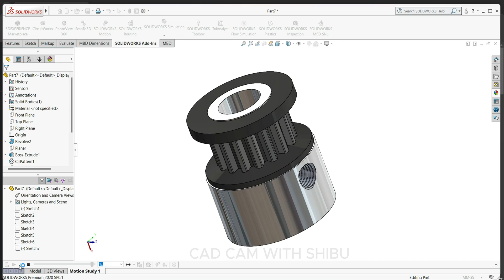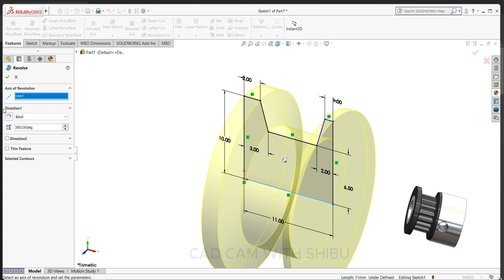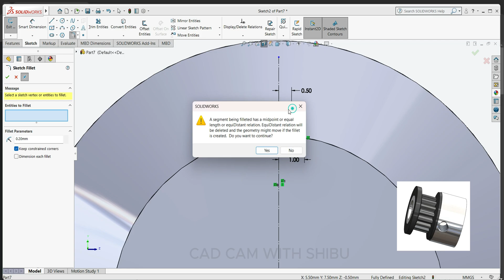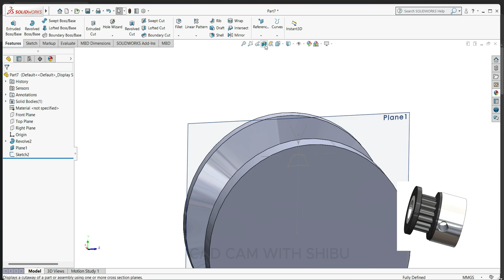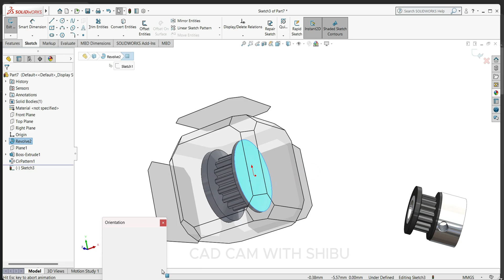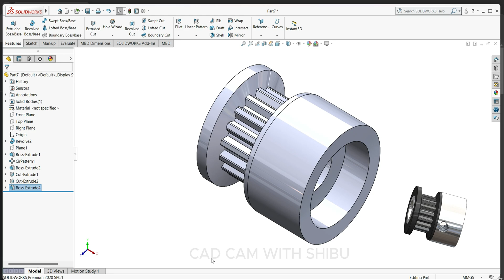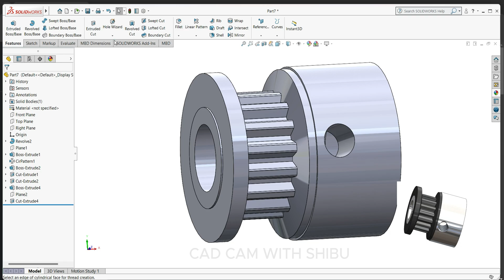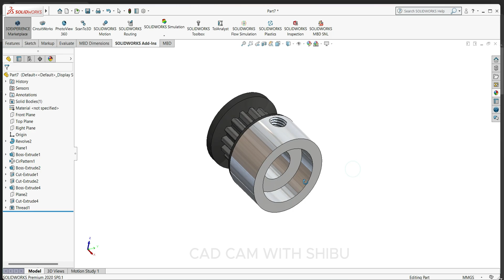SolidWorks tutorial | How To Make timing belt pulley | timing pulley in solidworks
SolidWorks tutorial |  How To Make  timing drive pulley  | SolidWorks | timing pulley in solidworks
Hello everyone,
Inthis video, we are going to design timing pulley in solidworkFirst, we will sketch the basic shape of the timing pulley using the sketch tools in SolidWorks. Then, we will add dimensions and constraints to define the size and shape of the pulley. Next, we will use features like extrude and cut to create the 3D geometry of the pulley. Finally, we will add any necessary details like keyways or set screw holes to complete the design.
Make sure to check out the amazing SOLIDWORKS video content available on the CAD CAM  YouTube Channel. Your participation is greatly appreciated! DANYABD

PC
: Dell G15 5520 Gaming Laptop, equipped with Intel i5-12500H processor, 16GB DDR5 RAM, 512GB SSD storage, NVIDIA RTX 3050 graphics card (4GB GDDR6), 15.6" Full High Definition display with 120Hz refresh rate and 250 nits brightness, featuring an orange backlit keyboard, Windows 11 operating system with Microsoft Office '21, presented in a stylish Dark Shadow Grey color, weighing 2.81kg.

how to make timing belt pulley
timing pulley in solidworks
timing belt pulley
pulley in solidworks

Remember to show your support by liking and sharing. Thank you for being part of our audience.